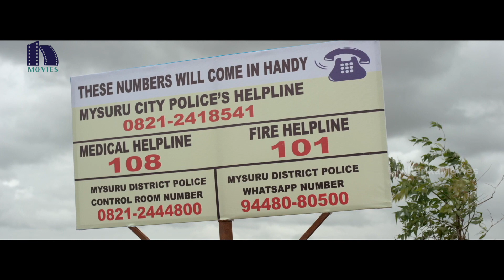నైట్ కార్ లో పడుకున్నవాడు తెల్లవారే సరికి చెత్త | Bhavana Telugu Movie Scenes Latest | Asif Ali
Watch TurningPoint (Adventures of Ommankutan) Telugu Movie Scenes.

Starring: Bhavana, AsifAli, Aju Varghese, Siddique, Saiju Kurup, Kalabhavan Shajon, Rahul Madhav, and others.
Director: Rohith V. S.